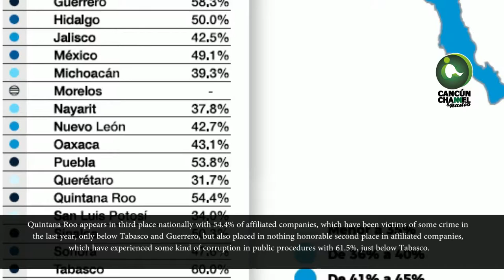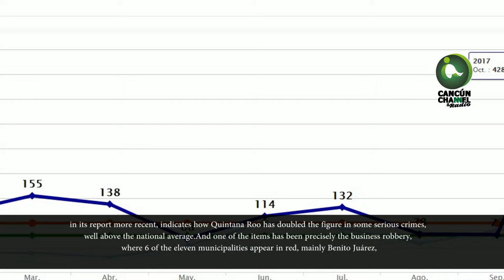LOS DAÑOS COLATERALES DE LA INSEGURIDAD EN CANCÚN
Más del 50 por ciento de los agremiados de  la Coparmex en Cancún ha sido objeto de asaltos, muchos de ellos han optado por cerrar sus puertas por “inseguridad, la corrupción, y la incomprensible, arbitraria y contradictoria tramitología burocrática”. Los 15 meses de gobierno de Remberto Estrada son los peores en la historia de este polo turístico.

POLICÍAS FEDERALES “AL ATAQUE”